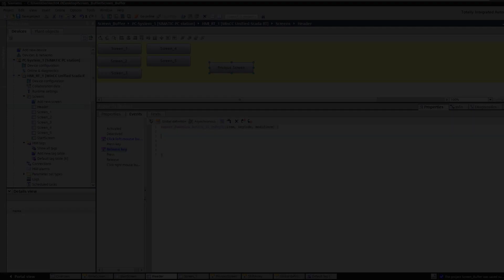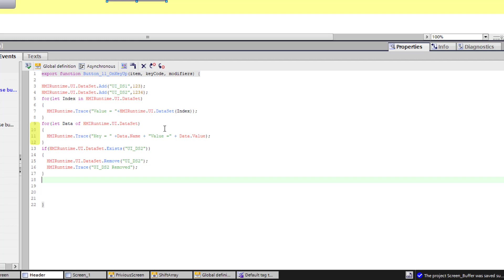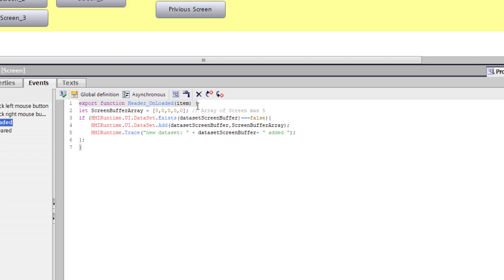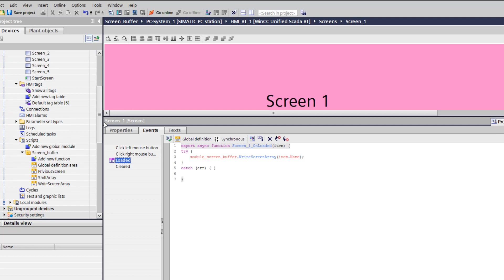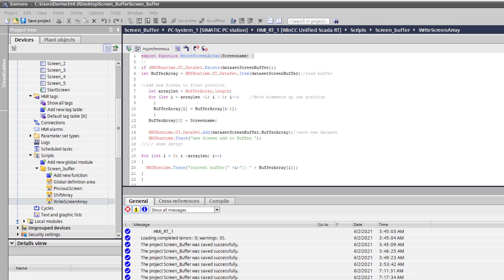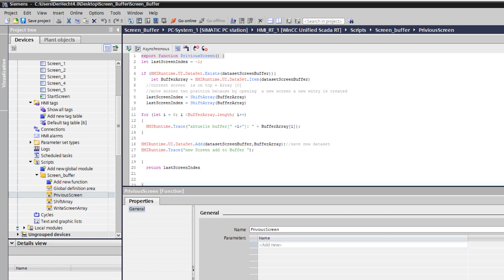WinCC Unified V16: create your client independent Screen buffer with a DataSet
In the existing screen buffer Video I use tags to store the bufferd screens. The issues is, it work only with one client

In this Video I use a session based DataSet witch is for each client session unique. So you have a easy navigation to the previous screen

00:14 exisitng issue with the tag based screen buffer
00:54 what is a DataSet
02:24 How does it work